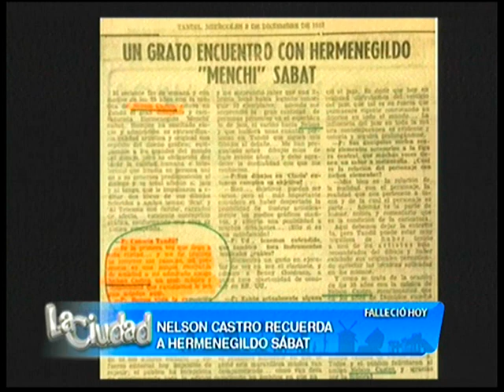Nelson Castro recuerda a Hermenegildo Sábat